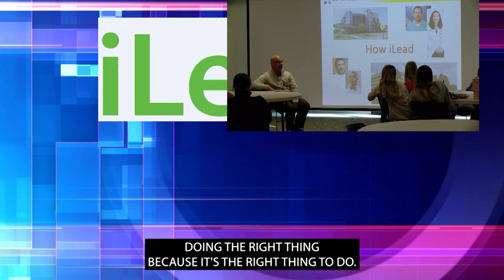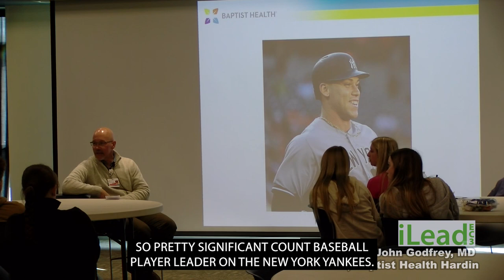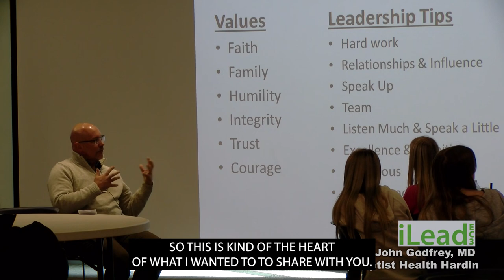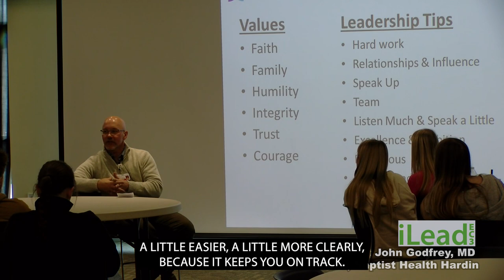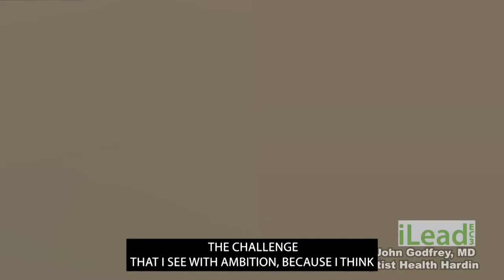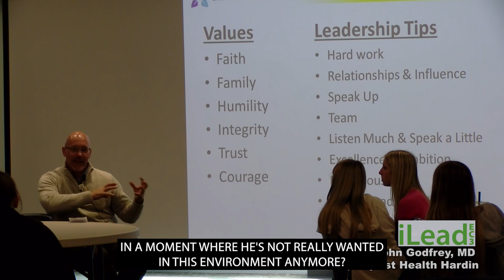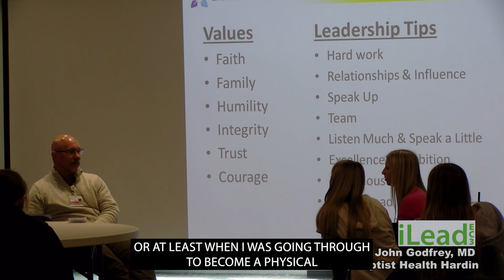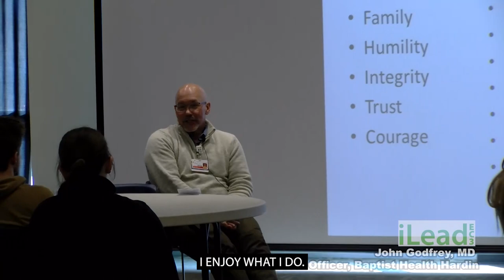iLead at EC3 featuring John Godfrey, MD, Chief Medical Officer, Baptist Health Hardin 1/17/23 OC